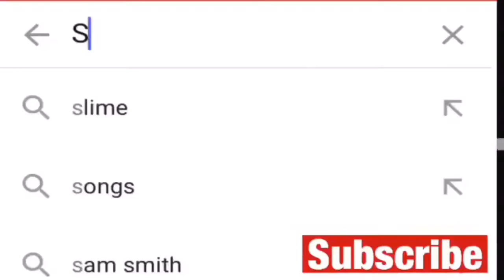Dad lost it!!!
Dad has breakdown over retro Penny’s